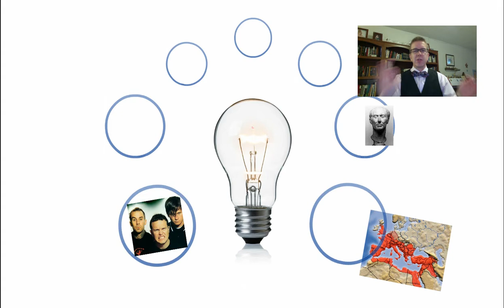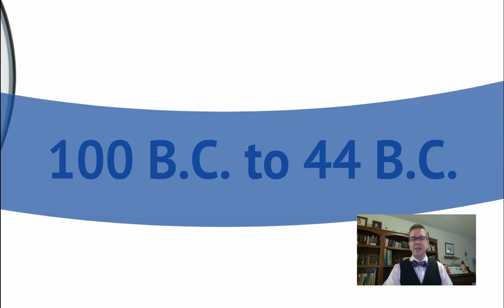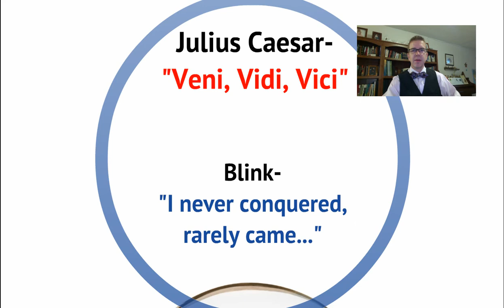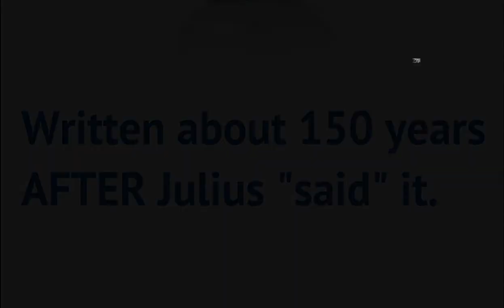How Mr. P's Brain Works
As part of my Universal Response Questions (URQs) in my history classes I ask my students to make connections to history. This video helps them by explaining a bit about how my brain works and why I think the ability to apply knowledge through making connections is important.

For my connection example I connect the band Blink 182 to the Roman Empire...you read that right. Watch and find out how.